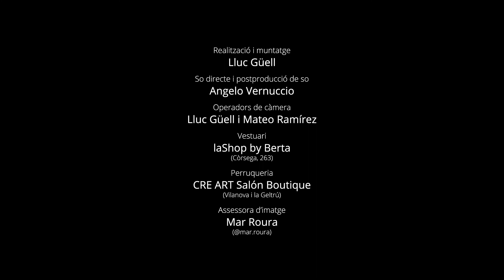Monday Happy Monday: Silvia Aparicio, directora de King Games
Monday Happy Monday: Silvia Aparicio, directora de King Games. Empreses amb valors.